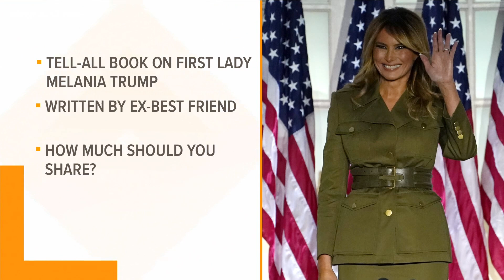Ways to avoid betrayal when a friendship ends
When you’re friends, you feel safe sharing confidences. What happens when the friendship ends? Blanca Cobb shares tips on ways to protect yourself.